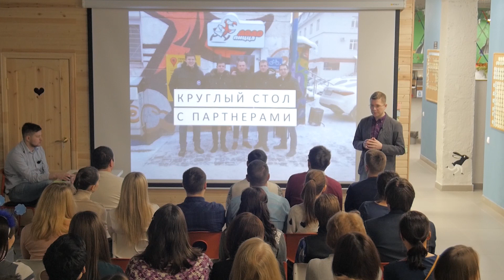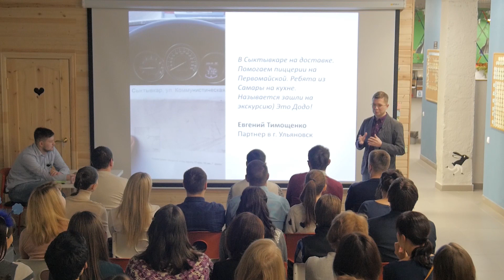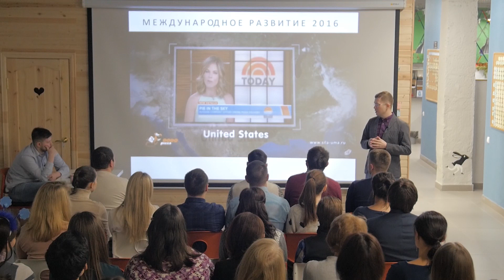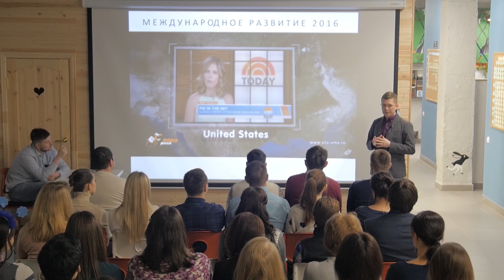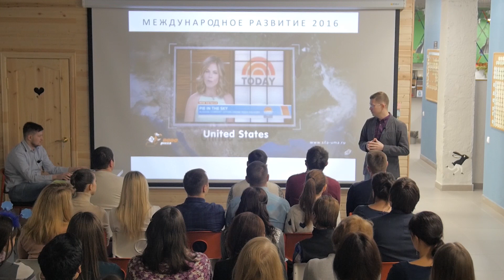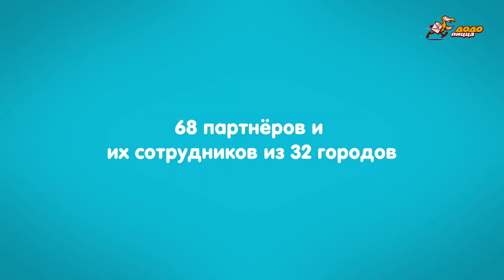Еженедельная встреча сотрудников Додо Пиццы 28.12.2015